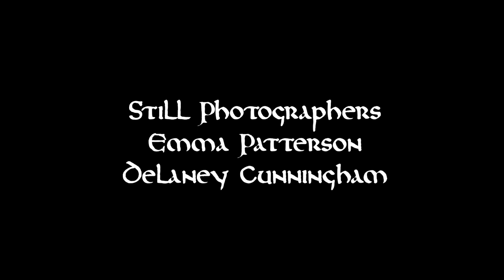Confession (Douchechill inducing short film)